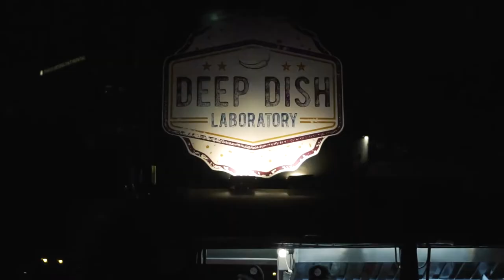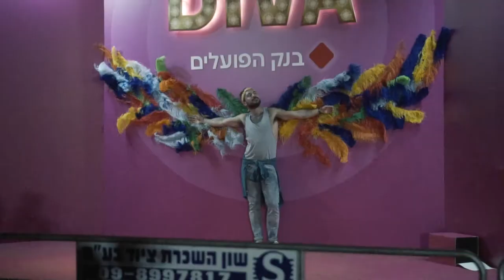pride night2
Week of parties, evening "Pride Night Tel-aviv" before the big night of the eurovision 2019 contest at Tel aviv